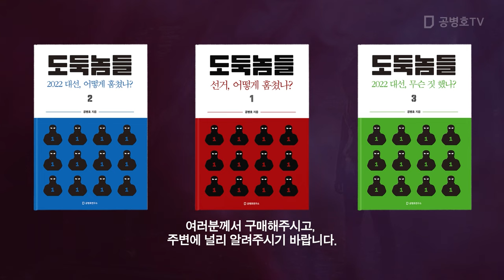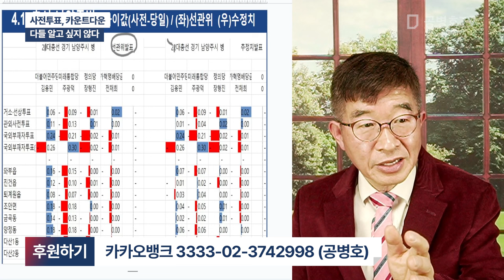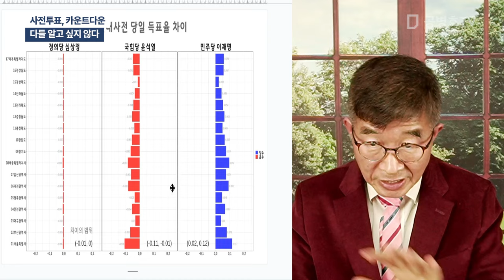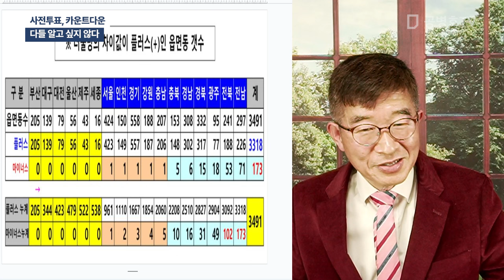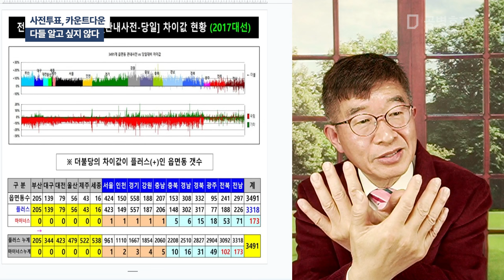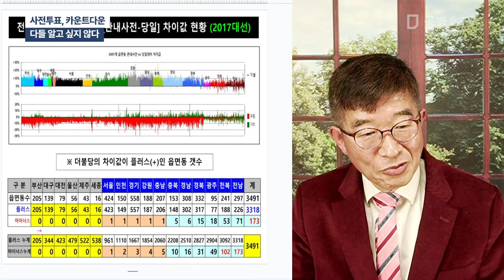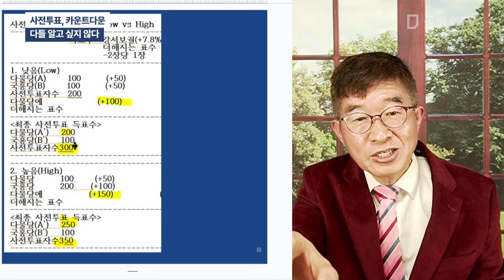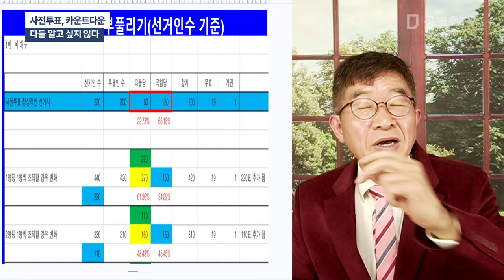사전투표, 카운트다운 / 다들 알고 싶지 않다 [공병호TV]